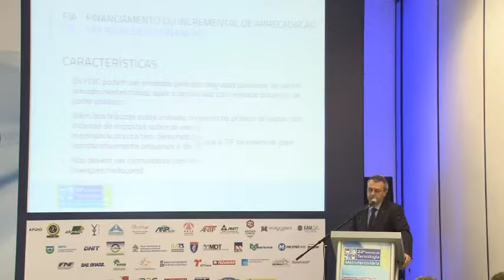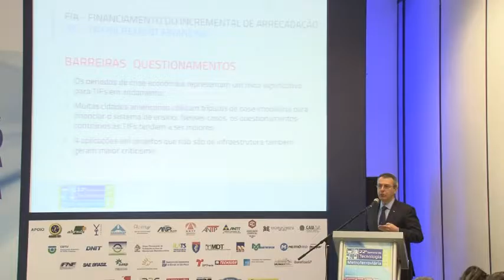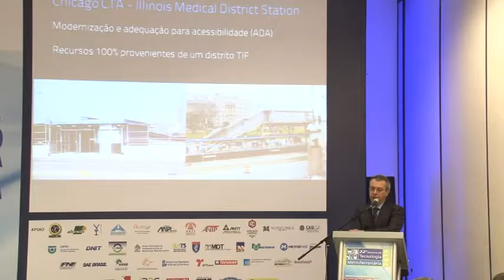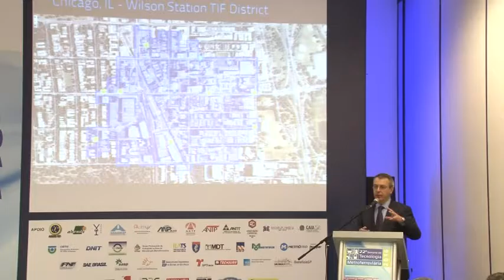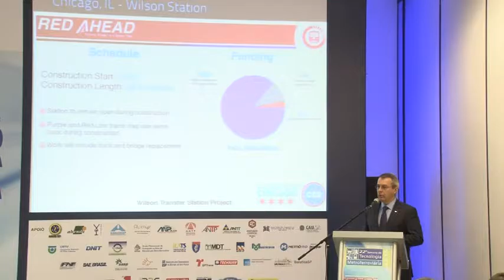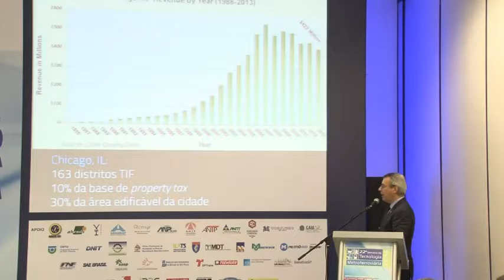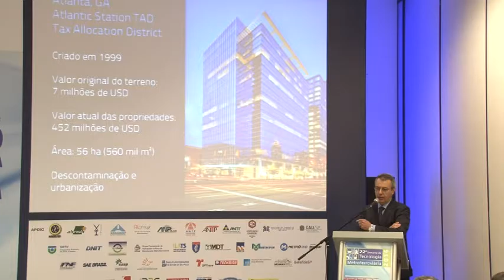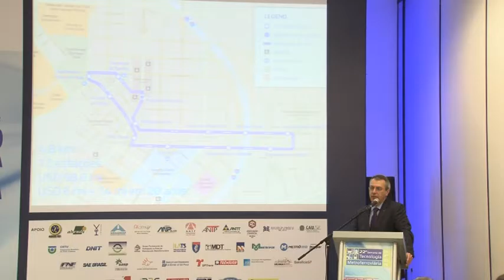PAINEL 10 – FONTES DE RECURSOS PARA IMPLANTAÇÃO E OPERAÇÃO DOS SISTEMAS METROFERROVIÁRIOS – Parte 4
Não podemos nos dar ao direito de não utilizar recursos gerados pelo setor para mitigar os custos de implantação e operação. Este painel trará exemplos internacionais e abordará a evolução das estações metroferroviárias, hoje transformadas em polos de atração e desenvolvimento, os sistemas metroferroviários como promotores do desenvolvimento e não somente indutores e como capturar o incremento de arrecadação tributária resultante da implantação de novas linhas metroferroviárias.
• Coordenadora: Luciene Ferreira Monteiro Machado, superintendente da Área de Saneamento e Transporte do BNDES
• Fernando de Caires, Divisão América Latina da UITP
• Luiz Antonio Cortez Ferreira, Diretor da AEAMESP